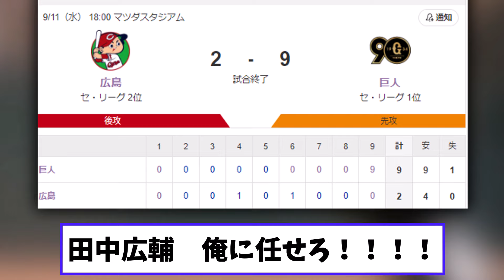【悲報】広島 ガチで過去一ヤバイ９回９失点の最悪の崩壊逆転まけ